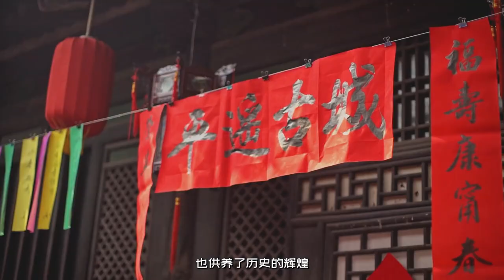千年守望—山西古长城 | 旅游 山西 长城 【山西:华夏文明的摇篮@china_cradle 】